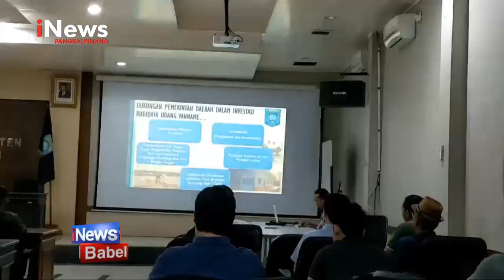PEMKAB BANGKA TENGAH BERDISKUSI DENGAN PERUSAHAAN TAMBAK UDANG VANAME